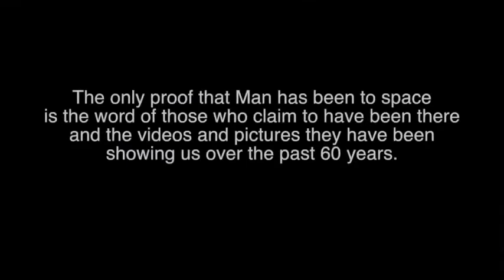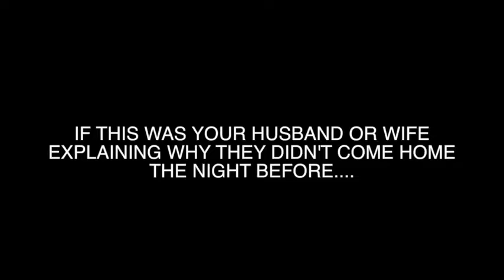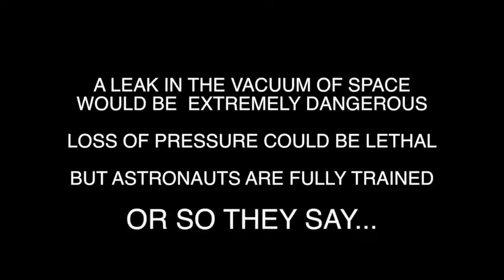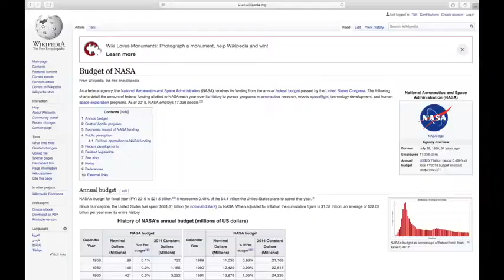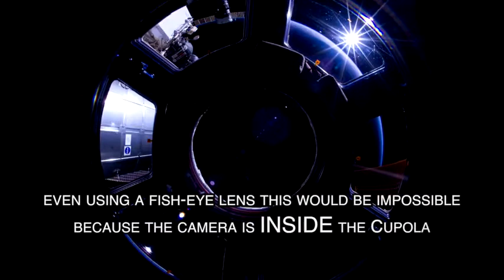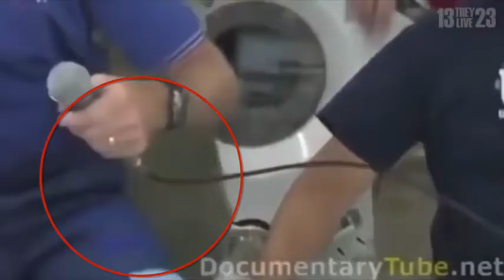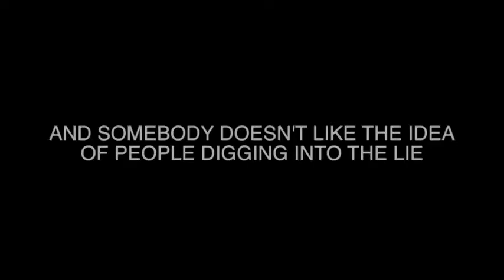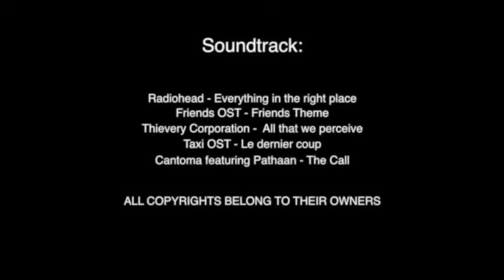The Lie 2020 ! Featuring - Best NASA fails